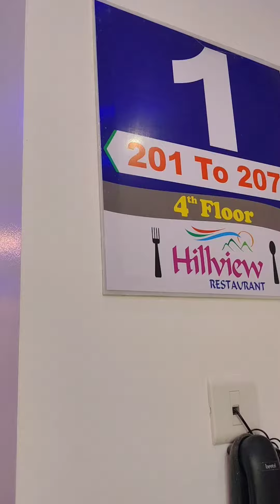Best hotel aurangabad#Near Aurangabad railway station#HotelJP international# Review#MH#3starhotel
best 3 Star hotels best hotels under 5000 aurangabad aurangabad tourism ajanta ellora explore